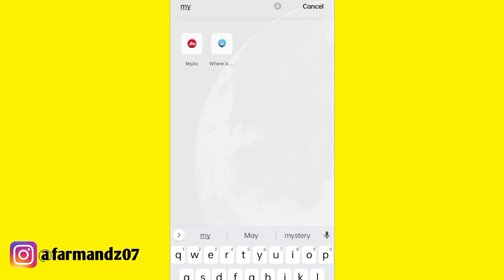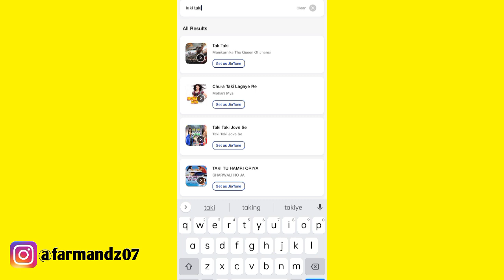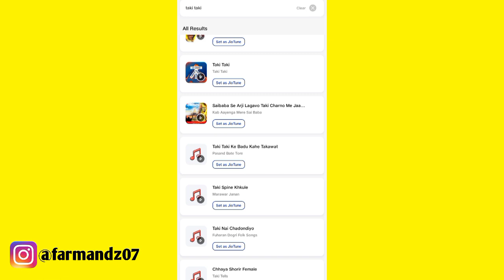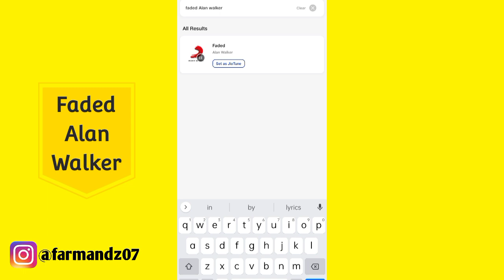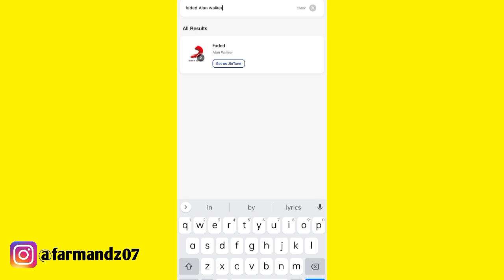Top 5 English Attitude Jio Caller Tune | Best English Virel Jio Caller Tune | Part:-26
Dosto Aajki Video Me Aapko Bataunga Ki Aap Apne Jio Number Par English Attitude Wali Tune Kaise Laga Sakte Ho..

Top 3 Rajkumar Dialogue Jio Caller Tune | Jio Number Par Dialogue Wali Tune Kaise Lagaye | Part:- 1👇👇👇

Top 5 Salman Khan Popular Dialogue Jio Caller Tune | Jio Dialogue Tune | Technical Farman | Part:- 5👇👇👇

Top 5 VIP Dialogue Jio Caller Tune | Dekh Bhai Ye Ek Vip Number Hai | Technical Farman | Part:-8👇👇👇

Top 5 Funny Jio Caller Tune 2021 | Best Prank Jio Caller Tune | Technical Farman | Part:- 11👇👇👇

Top 5 VIP Attitude Jio Tune | How To Set Attitude Tune On Jio Number | Technical Farman | Part:-12👇👇👇

Top 5 New Attitude Dialogue Jio Caller Tune | How To Set Caller Tune On Jio Number | Part:-18👇👇👇

Top 5 Dekh Bhai Attitude Dialogue In Jio Caller Tune | Dekh Bhai Vip Attitude Dialogue | Part:- 19👇👇👇

Cover Tag👇:
1:- attitude dialogue caller tune
2:- New Jio caller tune
3:- jani khadi ke kapde jio caller tune
4:- Dialogue caller tune jio
5:- funny caller tune my jio
6:- jani na teer se na talwar se
7:-  dekh bhai caller tune for airtel
8:- Best Jio Caller Tune
9:- vip caller tune set
10:- Rajkumar Dialogue Jio caller tune
11:- rajkumar dialogue caller tune jio
12:- how to set my name jio caller tune
13:- New rajkumar Jio tune
14:-  vip jio caller tune 2021
15:- jani hamara pura khandan jio caller tune
16:- how to set jio caller tune Any Song
17:- vip caller tune in airtel
18:- jani sher ko saap  jio caller tune
19:- set name caller tune in jio sim
20:- Best Jio Caller Tune
21:- attitude caller tune for airtel
22:- comedy caller tune for jio
23:- chinoy shethh jiska mobile jio caller tune
24:- jio caller tune best song
25:- Jio tune kaise set kare
26:- jani in kagaj ke phoolo jio caller tune
27:- hindi name jio caller tune
28:- Rajkumar ke dialouge Jio tune
29:- attitude caller tune for jio
30:- rajkumar dialogue caller tune jio